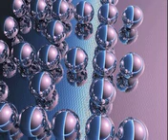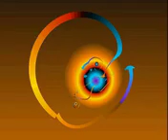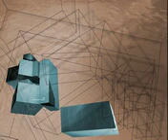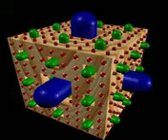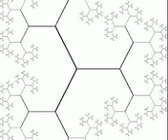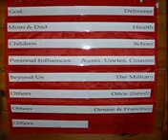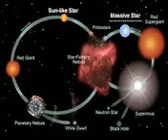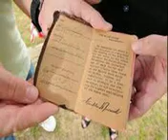The Bible in Song, Book of Judges, Part 3 of 4